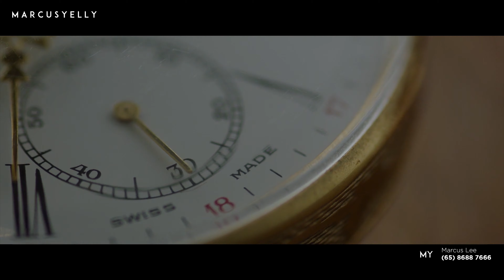Leedon Green - Top Schools . Good Class Bungalow Enclave . Mins To Holland Village & Orchard Road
Inspired by the wonder of nature’s terrace landforms, Leedon Green is a bold architectural interpretation of natural splendour. A timeless style characterised by alternating terraces of verdant greenery, water cascades and undulating terrain.

Located at Leedon Heights, the coveted address of District 10, it is positioned for ultimate accessibility where Orchard Road and the Central Business District are just minutes’ drive past the Botanic Gardens (a UNESCO World Heritage Site) and Dempsey Hill, while top-notch schools on the Bukit Timah / Dunearn Road scholastic mile are close by. Those in the biotechnology field enjoy easy access to work with the Biopolis and Fusionopolis just round the corner.

*  FOREIGNERS ARE ELIGIBLE TO PURCHASE *

* UNIT TYPES *
1 BDRM: 474SF TO 603SF
1 BDRM + STUDY: 538SF TO 689SF
2 BDRM (1 BATH): 614SF TO 786SF
2 BDRM (2 BATH): 700SF TO 840SF
2 BDRM + STUDY: 818SF TO 926SF
3 BDRM: 958SF TO 990SF
3 BDRM + UTILITY: 1,044SF TO 1,163SF
3 BDRM + UTILITY (PTE LIFT): 1,356SF TO 1,604SF
4 BDRM + UTILITY (PTE LIFT): 1,496SF TO 1,744SF
4 BDRM GARDEN VILLA: 2,400SF TO 2,680SF

LISTING AGENT
Marcus Lee